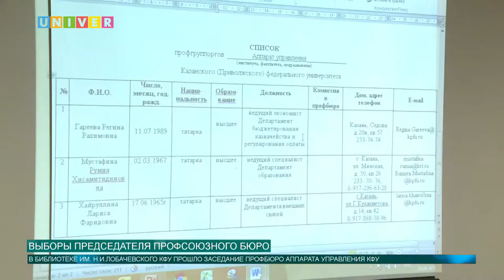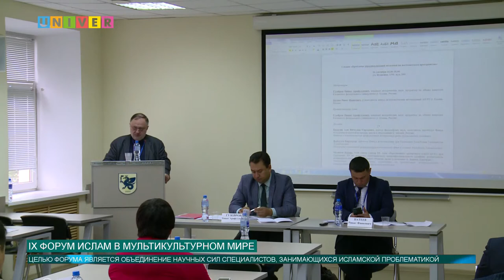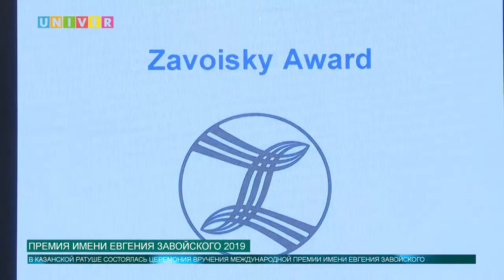Новости КФУ от 26.09.2019